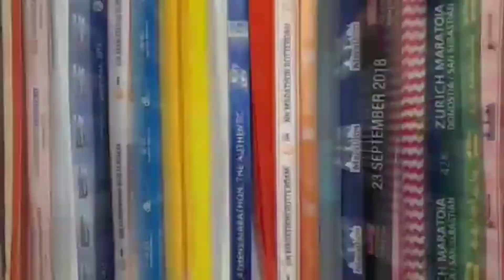Midzomerloop AV Kieviten te Bleiswijk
Looptv reist af naar Bleiswijk voor een heerlijke 10em langs de Rottemeren.